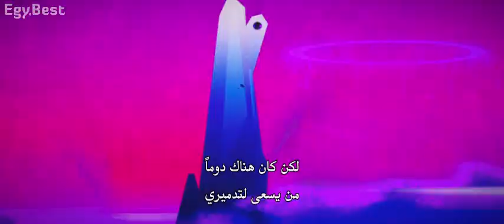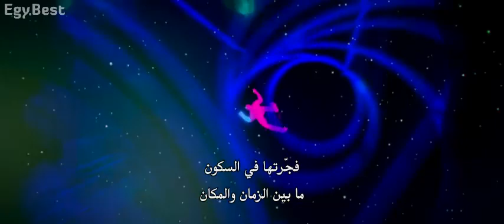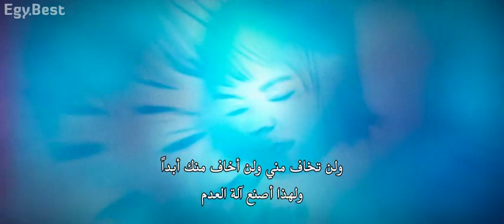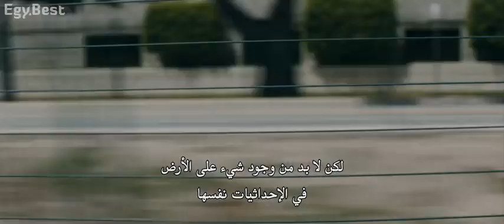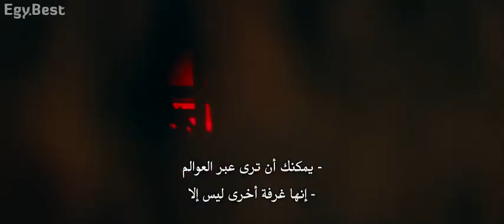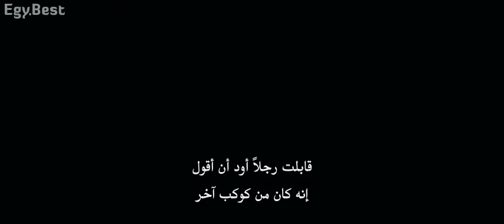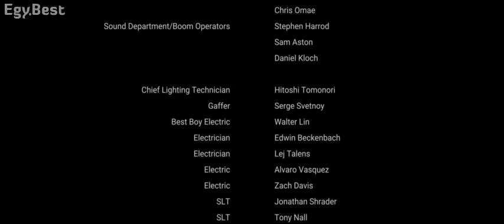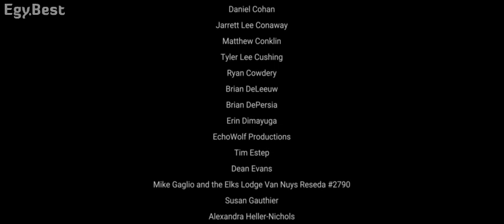فيلم Archenemy 2020 ايجي بست مترجمة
اعمل اشتراك في القناة ليصلك كل جديد راح انزل الافلام و اشتريها و انشر في قناتي